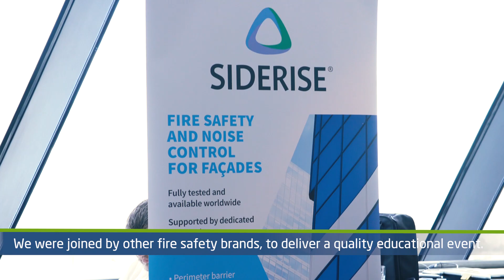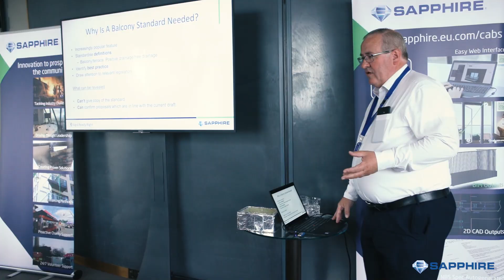Reducing Fire Risk On High Rise Buildings - Event at The Gherkin, London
Reducing Fire Risk On High Rise Buildings was another Sapphire Balconies event hosted at The Gherkin, London. It is a day of construction industry leaders starting with a roundtable leading onto networking and a variety of Fire related CPD's